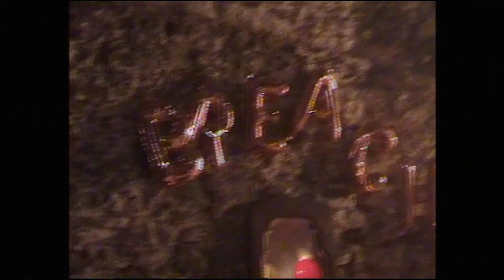Fenne Lily - BREACH (Lockdown Live)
Fenne Lily performs BREACH live during lockdown.